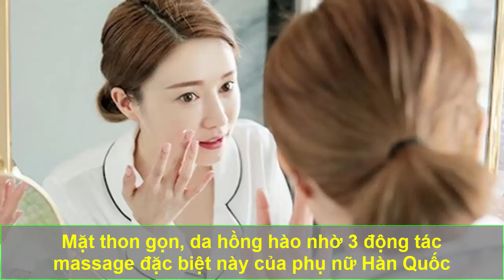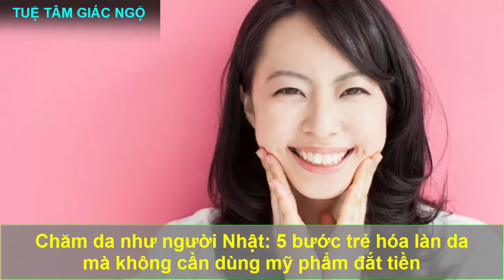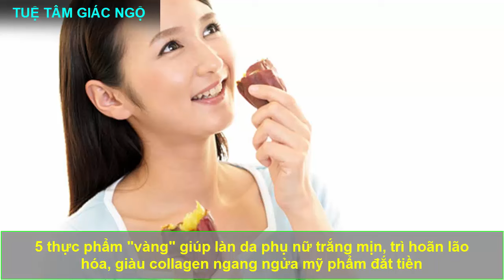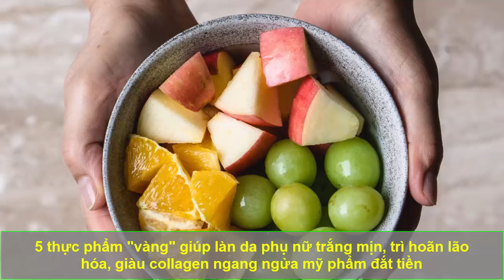MẶT THON GỌN, DA HỒNG HÀO Nhờ 3 Động Tác Massage Đặc Biệt Này Của Phụ Nữ Hàn Quốc